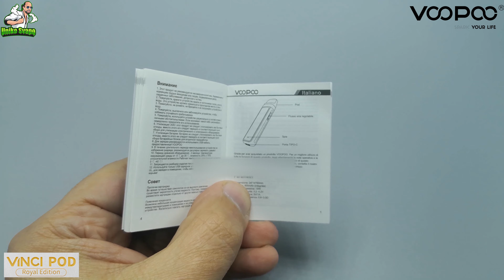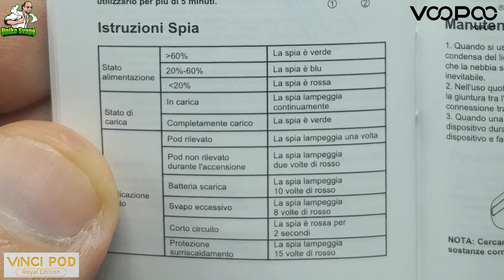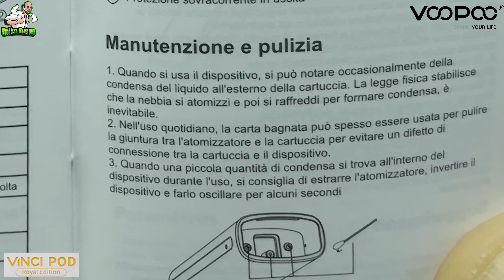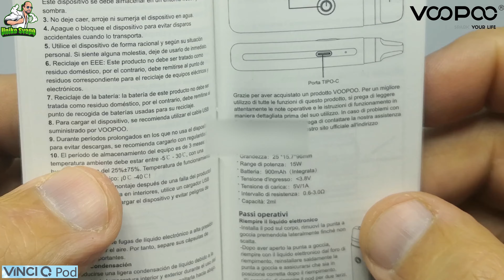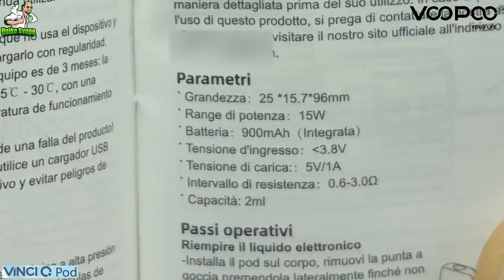VooPoo Vinci Royal Edition & Vinci Q Pod MTL Italian Style - UnikoSvapo Review 2022